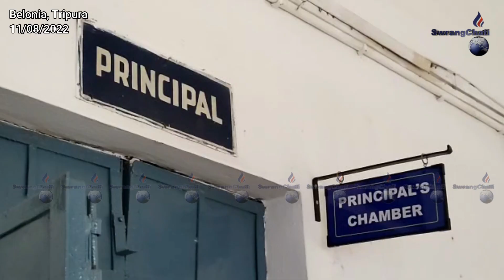17ta Mobile Khokjakha Exam Rwna Thangsini || Ishwar Chandra Vidyasagar College, Belonia